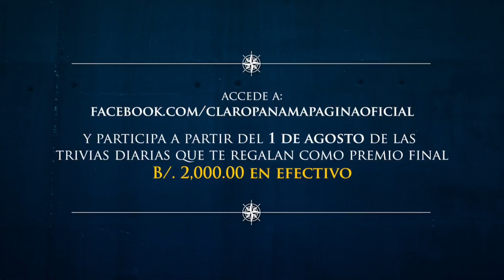Prensa.com: Concurso 100 años del Canal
Promoción de La Prensa para conmemorar los 100 años del Canal de Panamá.